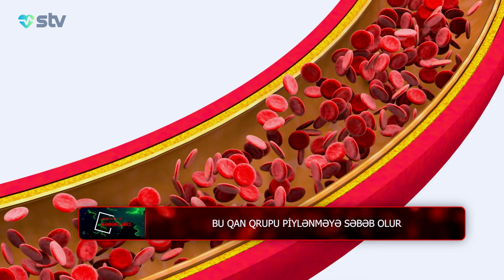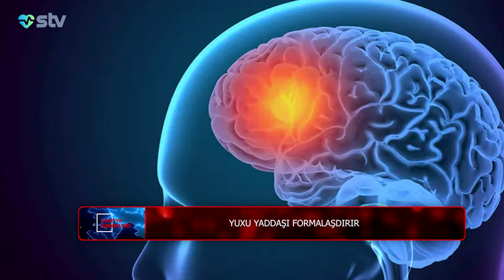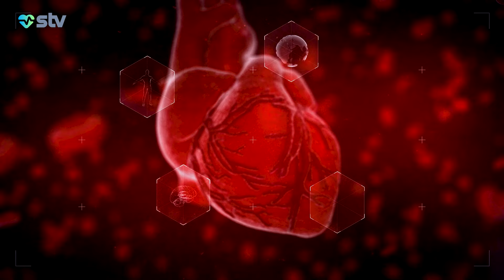Cinsi əlaqə zamanı yaranan ağrıların səbəbləri - Can Sağlığı (08.07.2024)